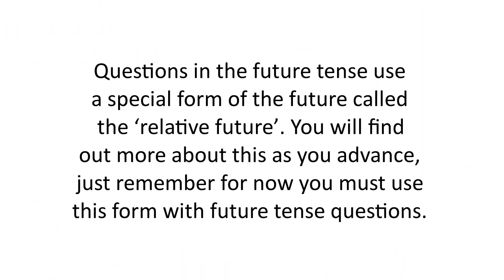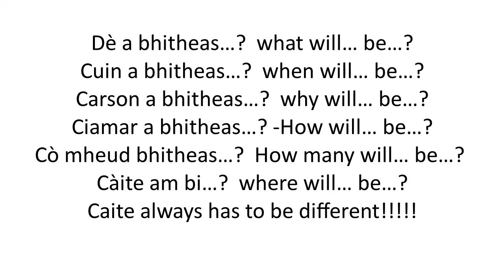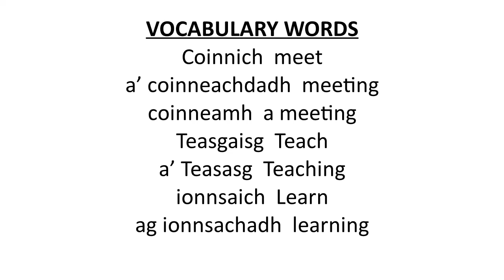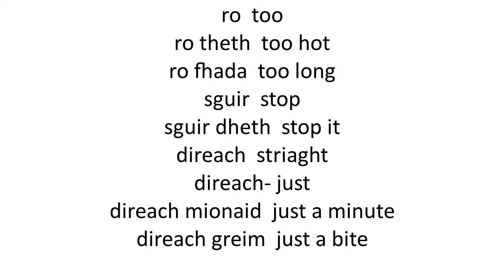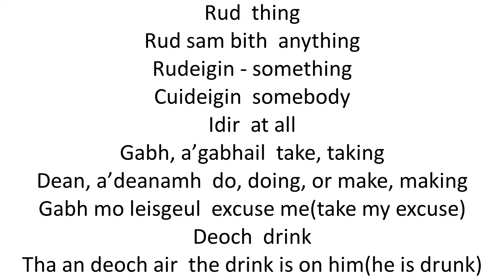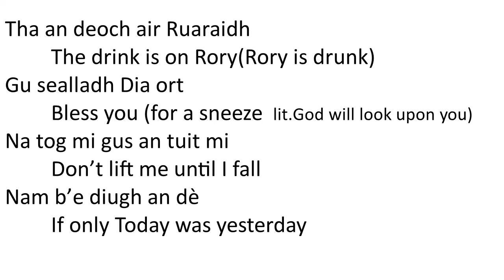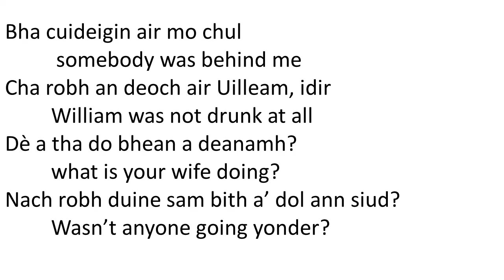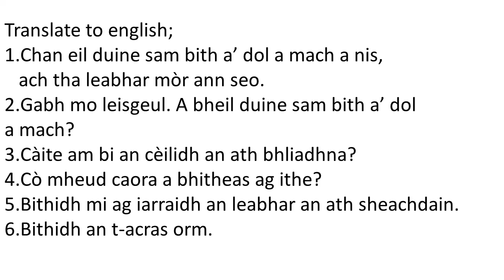Ye Olde Scot the Celtic podcast 12-19-19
Feuchamaich Beagan Gaidhlig - Future tense of questions & helpful vocabulary
Celtic history Break - Somerled
Everyday Celtic ways - Hogmany & First footing
Celtic music by - Julie Fowlis, Rachel Sermani, and 2 by Steve McDonald